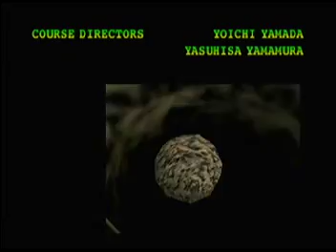Super Mario 64 16 Star Speed Run in 29:48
I worked really hard on this, but as you can see, I don't land anywhere near the World Record for this category. However, this is my personal best. Run starts at 0:13 and ends at 30:01.